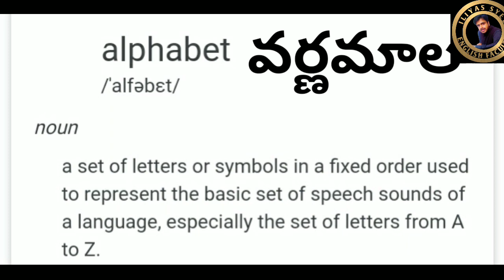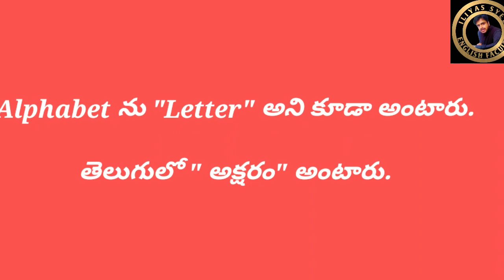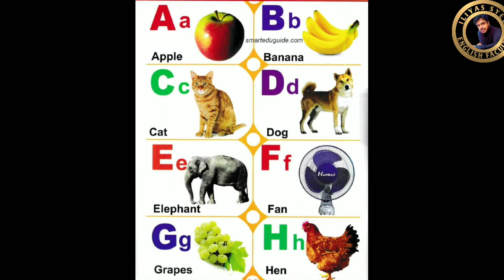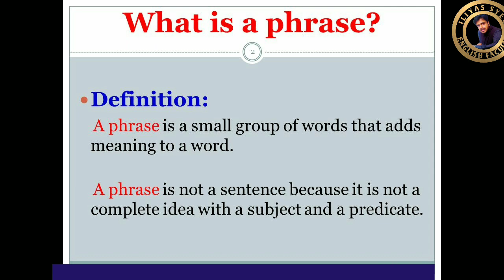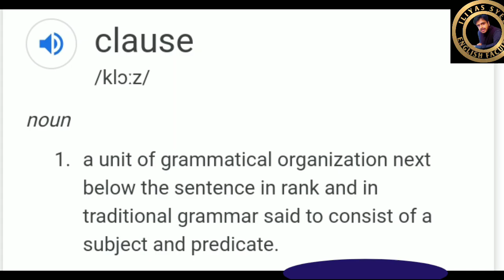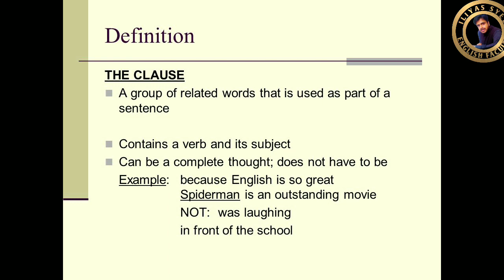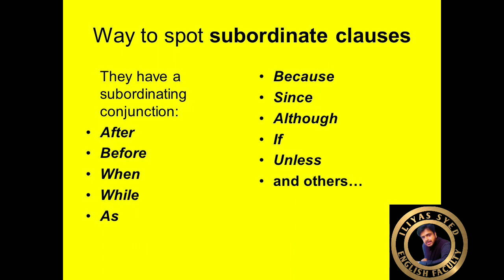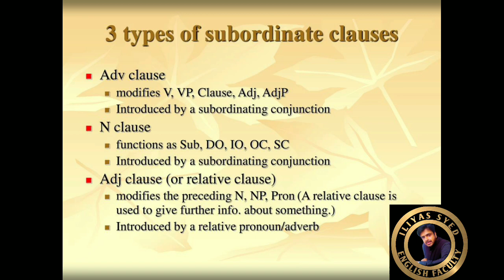Fundamentals - Alphabet, word, phrase and clause - iliyas sir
Useful for TET&DSC